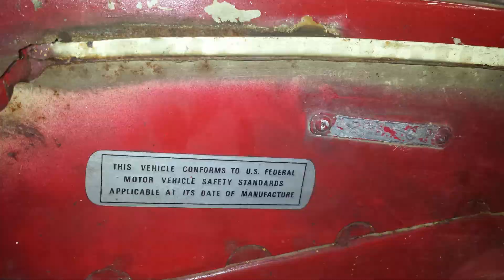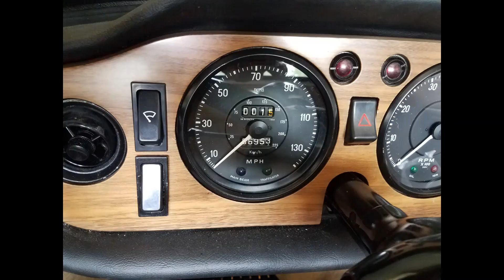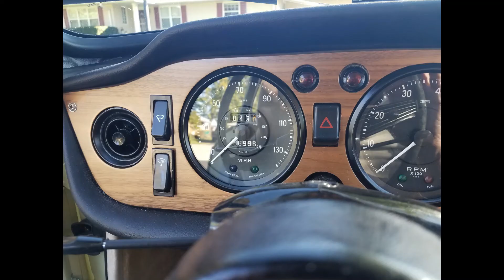Building a TR5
Rebuilding a Triumph TR5 that spent the previous 25 years disassembled.